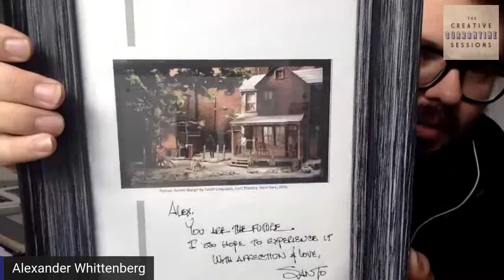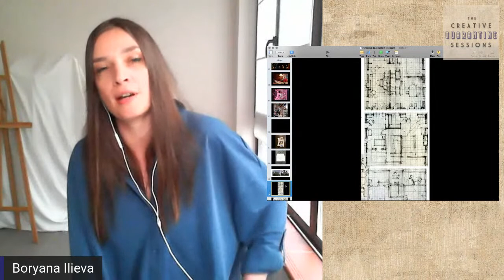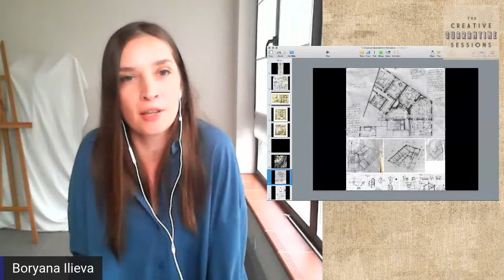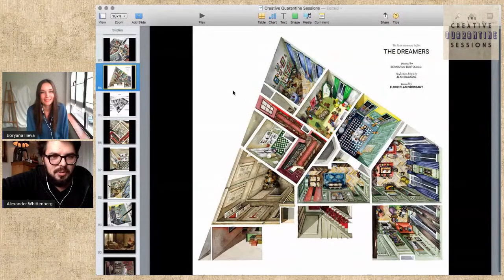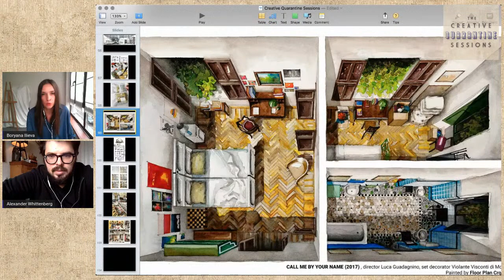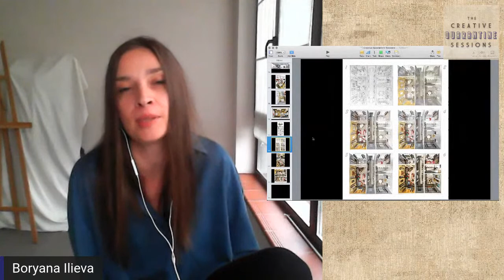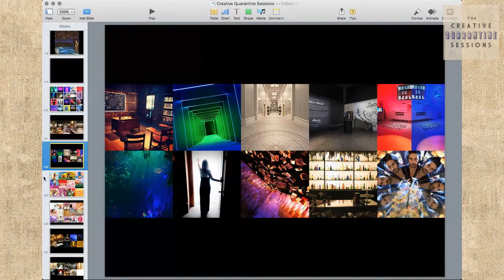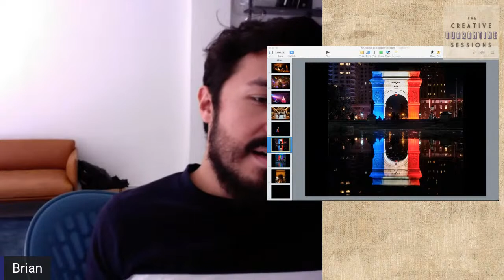The Creative Quarantine Sessions Show #10: Season Finale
Join host Alexander Whittenberg right here on Wednesday, 5/27 at 1:00pm (EDT) as we conclude our program with three very special friends and collaborators. We look forward to celebrating the arts with you as our guests.

Below, you will see a note about StreamYard permission. You only need to grant us permission if you would like our hosts and guests to see your name and profile picture along with your comment. You only need grant this permission once.